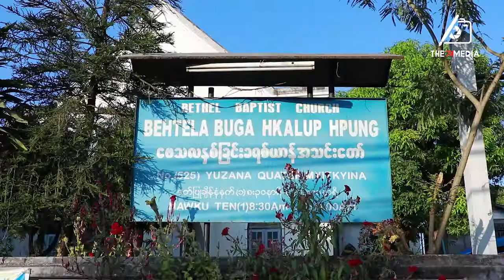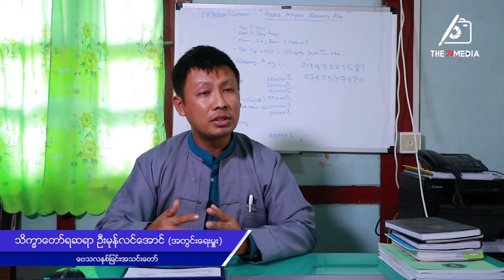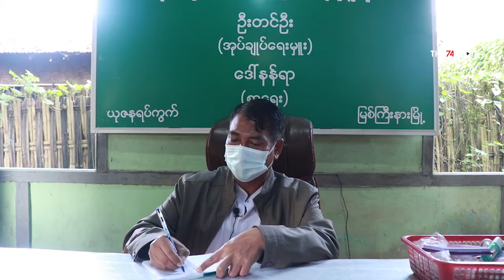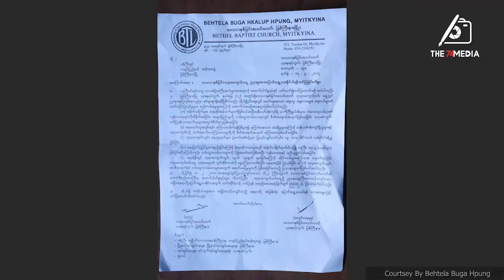ယုဇနညနေဈေးကို စနစ်တကျလုပ်ဆောင်ပေးရန်တောင်းဆို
ကချင်ပြည်နယ်၊ မြစ်ကြီးနားမြို့၊ ယုဇနရပ်ကွက်ရှိ ညနေဈေးကို စည်ပင်သာယာရေးအဖွဲ့က ပျံကျဈေးအဖြစ်သာ သတ်မှတ်ထားသော်လည်း စနစ်တကျလုပ်ဆောင်မှုမရှိသဖြင့် ဥပဒေပါ သတ်မှတ်ချက်နှင့်အညီလုပ်ဆောင်ရန် ဈေးအနီးပတ်ဝန်းကျင်ရှိပြည်သူများက တောင်းဆိုသည်။